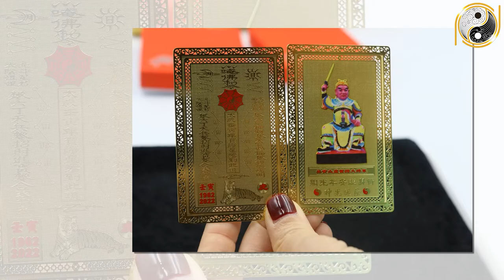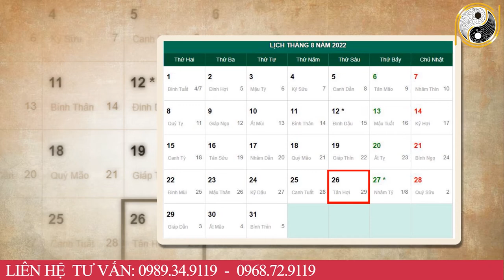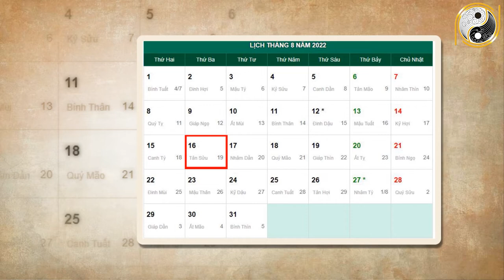Tháng 7 ÂL Năm 2022 Tuổi Qúy Mùi 2003 Con Giáp Này Thoát Cơn Nợ Nần, ĐỔi Đời CỰc Giàu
01. Linh phù giải hạn
02. Hồ lô hóa giải Ngũ Hoàng
03. Mai Hoa Phú Quý
04. Gương bát quái tinh cầu
05. Kim bài thái tuế 2023
06. Vòng tam hợp Dần Ngọ Tuất
07. Vòng tam hợp Thân Tý Thìn
08. Vòng tam hợp Hợi Mão Mùi
09. Vòng Tam Hợp Tỵ Dậu Sửu
10. Bát bảo tâm kinh
11. Minh Quang pháp bảo cầu
12. Minh Quang pháp bảo lục giác
13. Tỳ Hưu Lộc Tài (Đồng)
14. Tỳ Hưu Khai Vận ( Bạch Ngọc)
15. Bách Niên Tụ Tài ( tụ tài lộc)
16. Song long ngọc ấn ( ấn thăng quan)
17. Kim bài ngũ Lộ Thần Tài
18. Hồ lô bình an ( treo xe)
19. Móc khóa văn xương
20. Ống bút văn xương gỗ đào
21. Bút văn xương gỗ đào
22. Bút văn xương gỗ đào nhỏ
23. Hoa mai kim tiền ( mạ vàng )
24. Các vật phẩm phong thủy khác Tháng 7 ÂL Năm 2022 Tuổi Qúy Mùi 2003 Con Giáp Này Thoát Cơn Nợ Nần, ĐỔi Đời CỰc Giàu